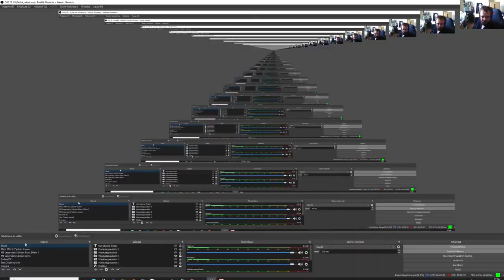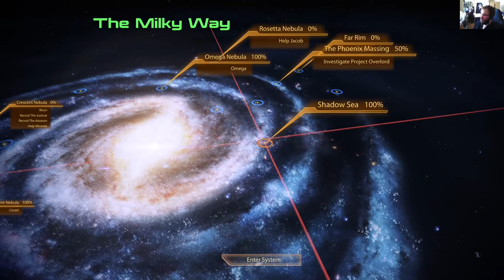Mass Effect Legendary Edition - ME 2 osa 8: Tutkimusmatka infernoon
Kaikkien rakastama Tali'Zorah on Haelstormin planeetalla, jonka aurinko vaatii tuhansia suojakertoimia aurinkorasvaa. Lisäksi gethit ovat paikalla aiheuttamassa ongelmia.